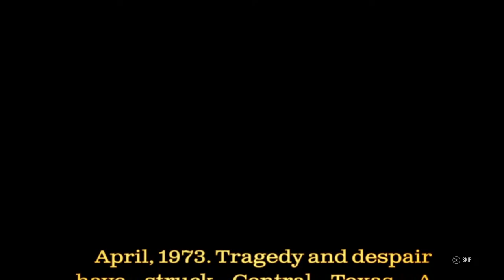PlayStation 5 live: TEXAS CHAINSAW MASSACRE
1ST ONLINE PLAY